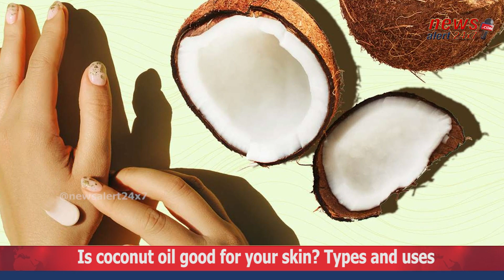Is coconut oil good for your skin? Types and uses II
We are a Digital Media News Channel & Portal. We Report Facts, Verified & Authenticated News.
We are NewsAlert24x7 - Only Truth,Nothing Else.